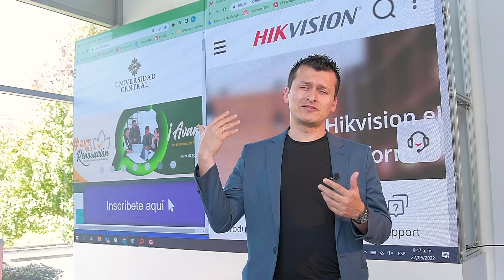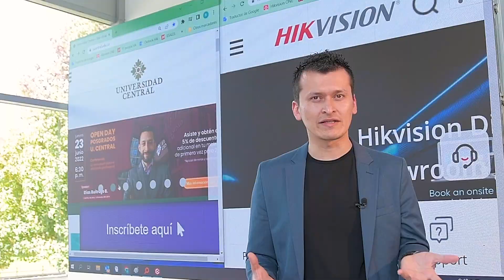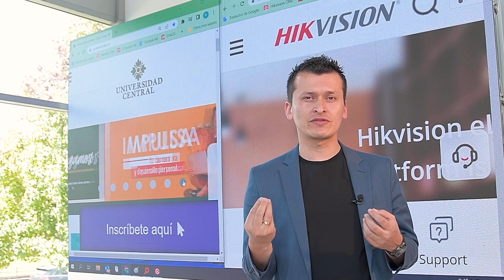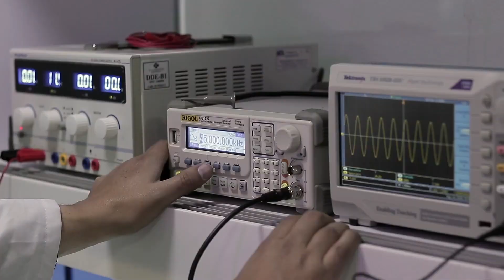Egresado centralista se destaca como ingeniero electrónico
Conoce la historia de Rubén Trujillo, un egresado destacado de nuestro programa de IngenieríaElectrónica, quien nos cuenta cómo el programa académico lo ayudó en su crecimiento y desarrollo profesional. Conoce su historia.